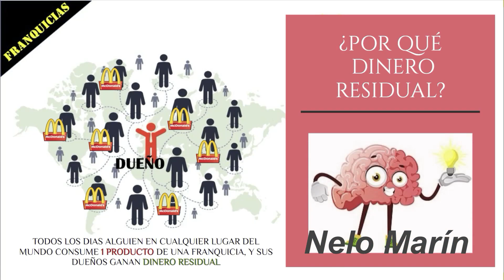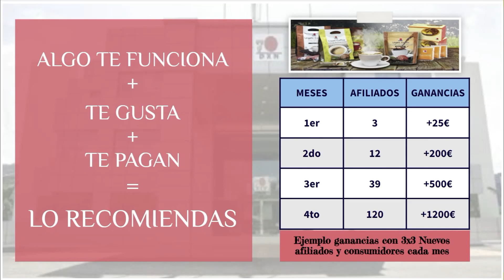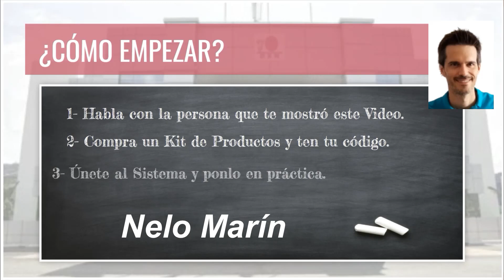DXN Presentación breve de Negocio en 6 minutos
Conoce esta empresa de Redes de Mercadeo, pionera en la distribución de productos orgánicos naturales como el café con ganoderma lucidum.

¿Quieres registrarte e iniciar en DXN?
Contáctame y te ayudaré en lo que necesites y a unirte a nuestro equipo para tener todas nuestras herramientas de trabajo.